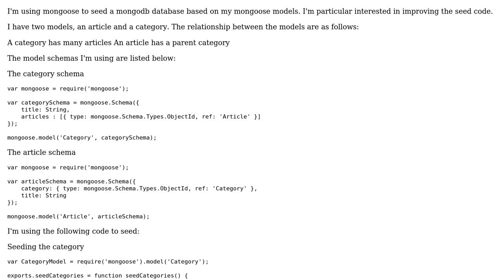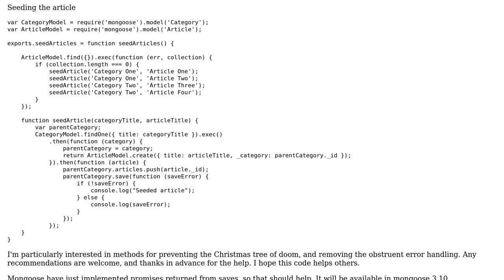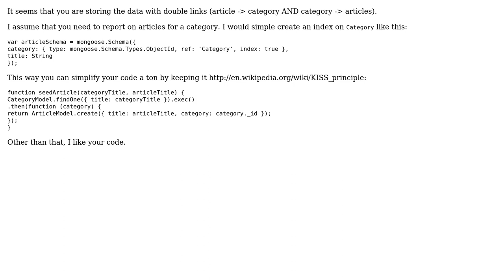Code Review: Seeding MongoDB using Mongoose models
With thanks & praise to God, and with thanks to the many people who have made this project possible! | Content (except music & images) licensed under CC BY-SA | Music | Images & others | With thanks to user rolfl user konijn user Jamal user Gerard Downes and the Stack Exchange Network Trademarks are property of their respective owners. You are responsible for your own actions.